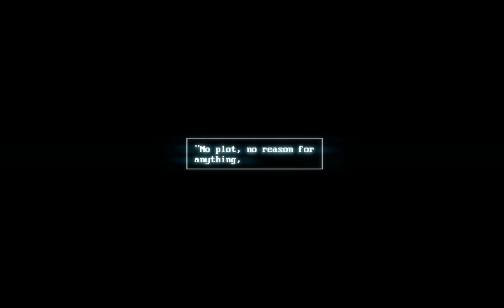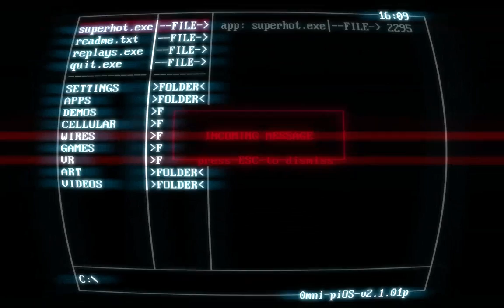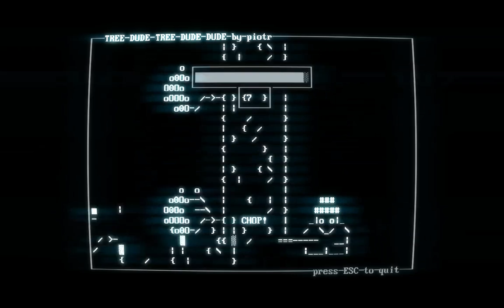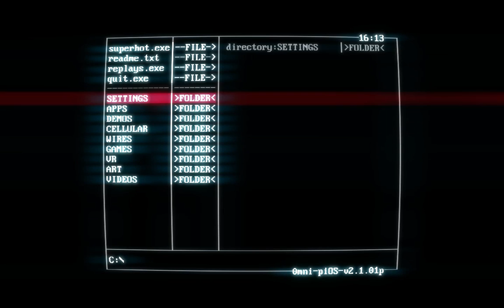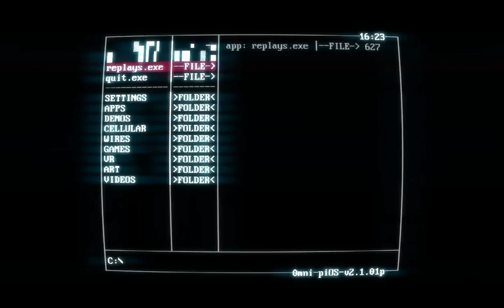SUPERHOT - Part 3 - elevator pitch